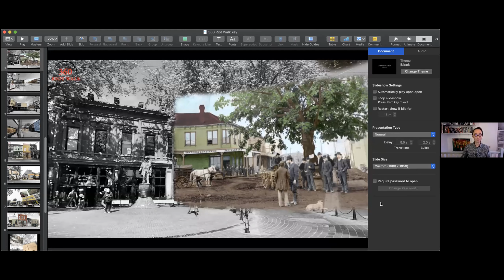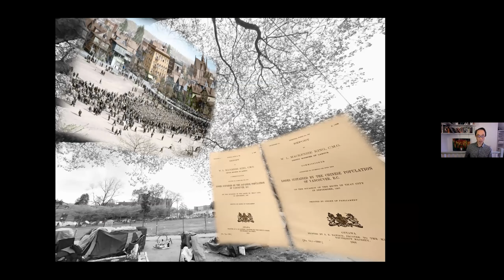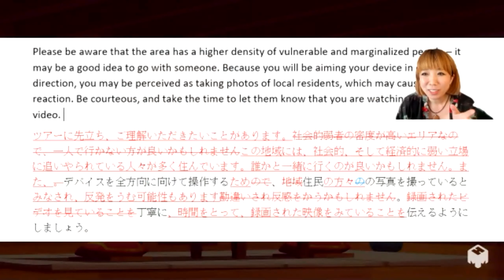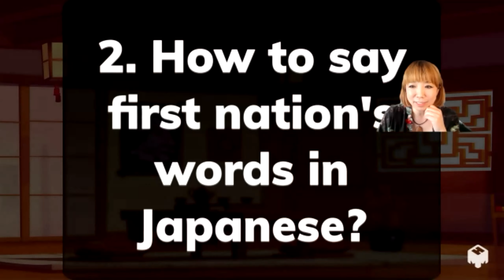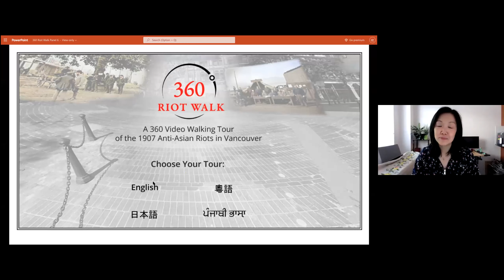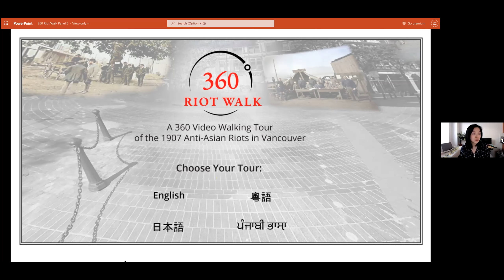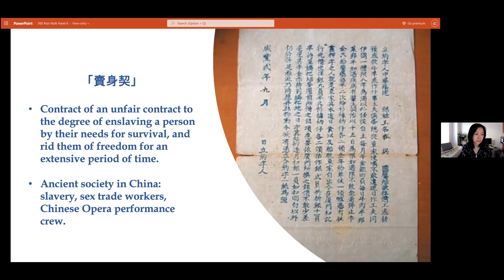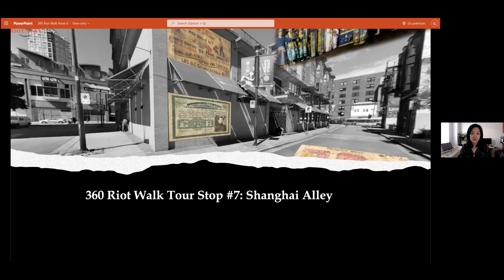Talking the Walk: The Complexity and Nuance of Cultural Translation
The Complexity and Nuance of Cultural Translation is the second panel discussion in our series Talking the Walk: Reflections on 360 Riot Walk

Talking the Walk: Reflections on 360 Riot Walk is a series of online panel discussions that use 360 Riot Walk as an entry point to explore the history of anti-Asian violence and white supremacy in Vancouver.

In the second of three panels, translators for the Punjabi, Chinese and Japanese versions of the project address the power and subtleties of language and the challenges they encountered in translating the script of 360 Riot Walk. With Catherine Chan, Yurie Hoyoyon, Masha Kaur, facilitated by Henry Tsang.

360 Riot Walk is an interactive walking tour of the 1907 Anti-Asian Riots in Vancouver that traces the history and route of the mob that attacked the Chinese Canadian and Japanese Canadian communities following the demonstration and parade organized by the Asiatic Exclusion League in Vancouver. Participants are brought into the social and political environment of the time where racialized communities were targeted through legislated as well as physical acts of exclusion and violence. The soundtrack is available in four languages of the local residents of the period: English, Cantonese, Japanese and Punjabi.

Panelists
Catherine Chan is a columnist, translator and communications professional who has worked in local Chinese language print and TV media. She is currently involved in the communications and public engagement sector.

Yurie Hoyoyon is a translator and voice actress who is currently voicing the Japanese version of the YouTube phenomenon, Kids Diana Show, including its anime series.

Masha Kaur is an author whose stories, published in English, Hindi and Punjabi, draw from folklore and nature. She is also a translator and communications professional.

Moderator
Henry Tsang is an artist and occasional curator whose projects explore the spatial politics of history, language, community, food and cultural translation in relationship to place. Henry teaches at Emily Carr University of Art & Design.

360 Riot Walk is an artwork by local artist Henry Tsang whose projects explore the spatial politics of history, language, community, food and cultural translation in relationship to place. His artworks employ video, photography, language, interactive media, food and convivial events in the form of gallery exhibitions, public art, pop-up street food offerings, curated dinners and more. Henry teaches at Emily Carr University of Art & Design.

Financial support for the creation of 360 Riot Walk was provided by Creative BC and the BC Arts Council, Neighbourhood Matching Fund of the Vancouver Board of Parks and Recreation, and a SSHRC Explore Grant through Emily Carr University.

Details on the third panel in the Talking the Walk series can be found
See more from the Powell Street Festival Society at our